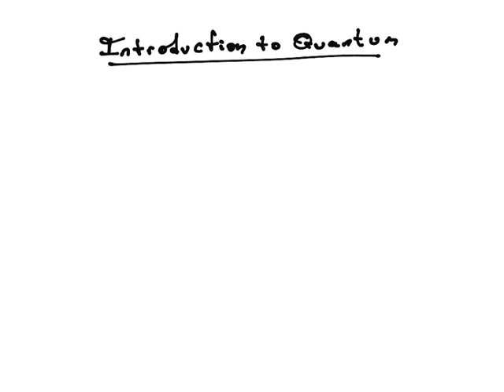IntroductionToQuantum1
In this video, we introduce some of the ideas of Quantum Mechanics, including a thought experiment showing part of why classical thinking must be left behind.